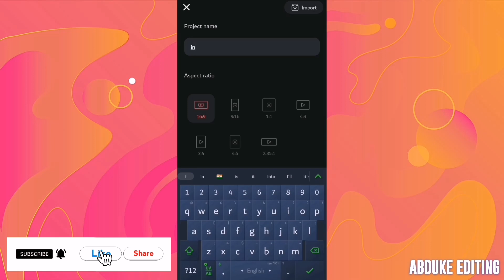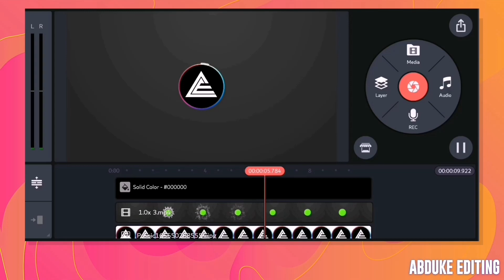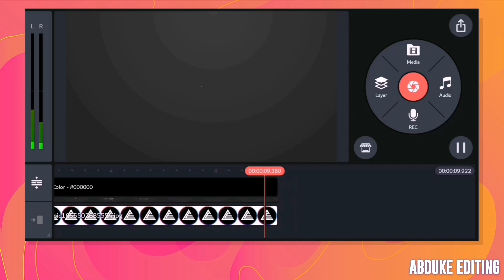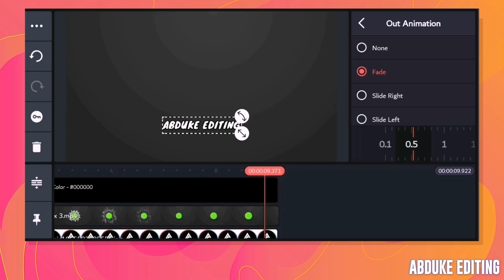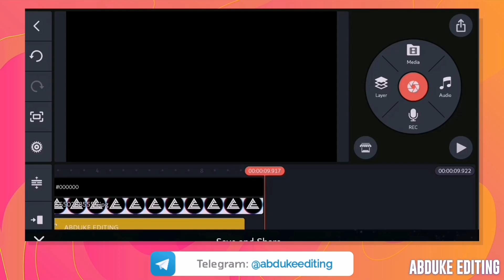How to Make Intro For YouTube in Kinemaster Free on Android | Abduke Editing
How to Make Intro For YouTube in Kinemaster Free on Android | ኢንትሮ አሰራር | Abduke Editing

👉 In This Video Will See : How to Make Hot Explosion Logo Reveal Intro For a YouTube Channel In Kinemaster Using Android Phone